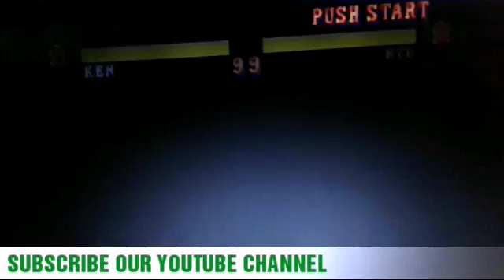Street Fighter | Arcade Game | JAK SPORTS TV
Street Fighter (Japanese: ストリートファイター, Hepburn: Sutorīto Faitā), commonly abbreviated as SF or スト (Suto), is a fighting video game franchise developed and published by Capcom. The first game in the series was released in 1987, followed by five other main series games, various spin-offs and crossovers and numerous appearances in various other media. Its best-selling 1991 release Street Fighter II is credited with establishing many of the conventions of the one-on-one fighting genre.

Street Fighter is one of highest-grossing video game franchises of all time and serves as one of Capcom's flagship series with total sales of 44 million units worldwide as of December 31, 2019.